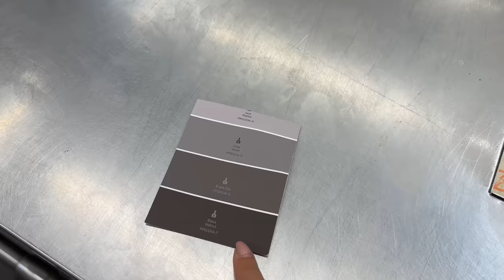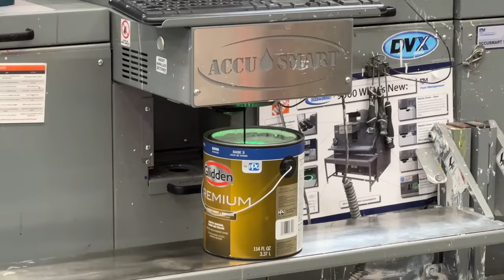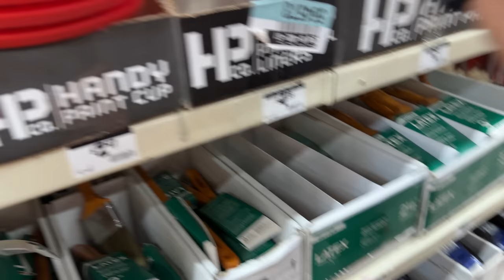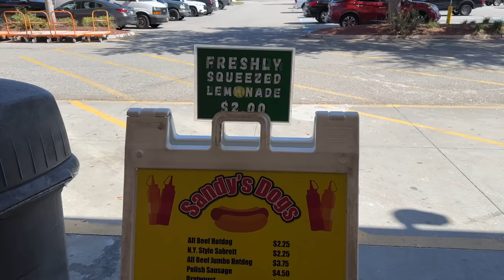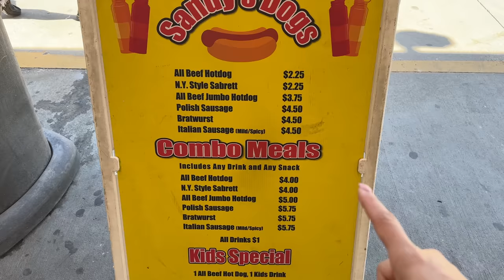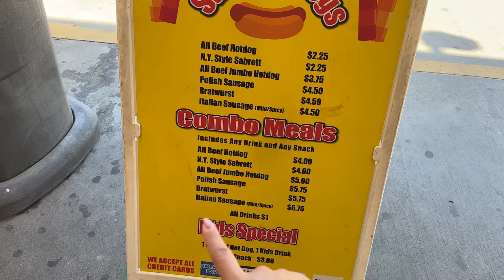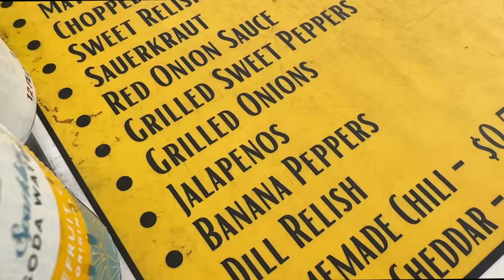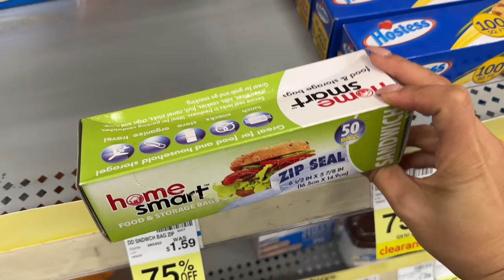Empezando Remodelación En La Casa De Orlando + Pintamos La Casa De Morado + Mucho Descuento